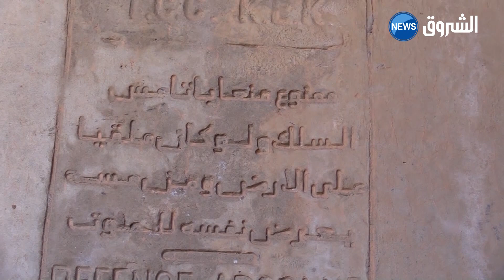أعمدة كهربائية داخل المنازل بحي الزريقات 218 مسكنا ببشار الجديد